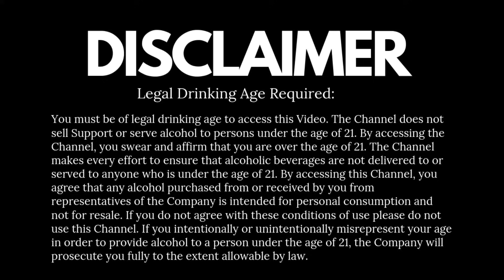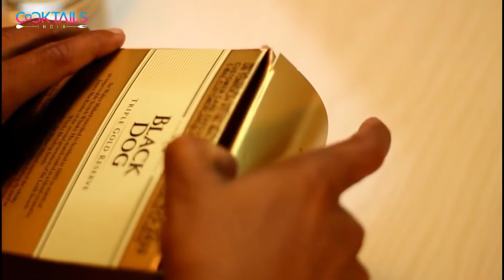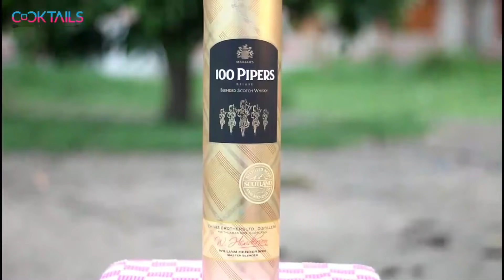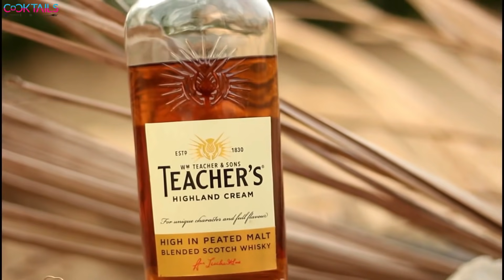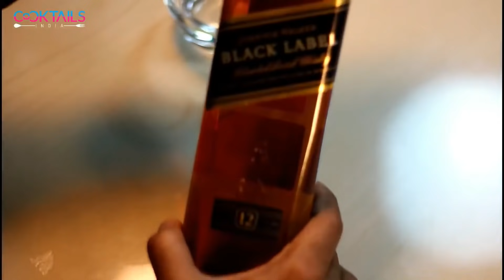Top 5 Scotch Whiskies for Beginners in 2021 | कुछ Scotch Whiskies जो आपके लिए अच्छा हो सकता है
If you are not a scotch whisky drinker but thinking to try some! then this video is for you! in this video i have explained how a beginner can select the best scotch according to his or her palate, Cheers!!